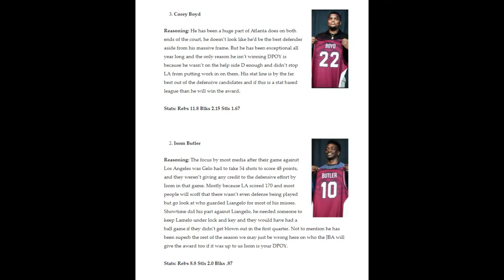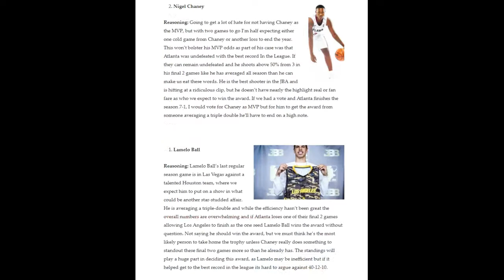New Ball Era Atlanta Ballers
In this installment of New Ball Era we cover the UPS and DOWNS of the Atlanta Ballers season as they had 4 JBA Eastern Conference All-Stars and 2 JBA USA players, they are primed to take the next step towards a championship in season 2.